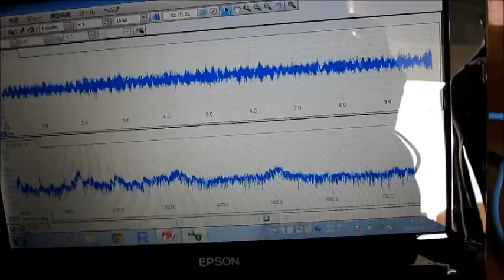‹統計的な考え方›を利用した「超音波技術」 Ultrasound technology using statistical thinking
１）先入観や経験は正しくないことがあると考える必要があります

２）モデルの本質を考えるためには、

１）各種の基礎技術（注）に基づいて、対象に関する、

２）統計的思考法を、

３）　AIC の利用により、

４）　作成したモデルに基づいて

５）　時間と効率を考え、

５－１）「論理モデル作成事項」を考慮して

５－２）実状のデータや新たな情報によりモデルを修正・検討する

５－３）検討メンバーが合意できるモデルにより

参考

３種類の異なる周波数の「超音波振動子」を利用する技術